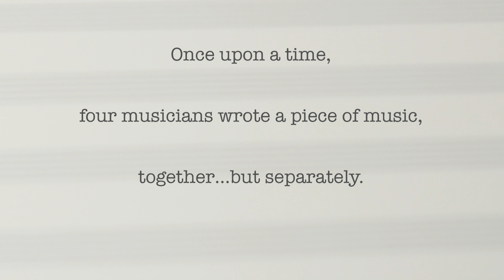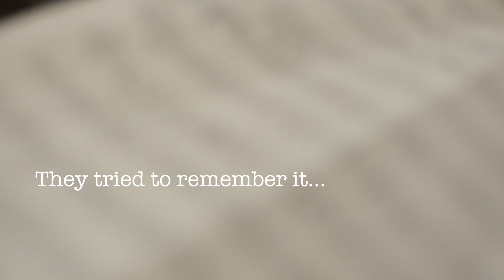Landline - EPK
Landline: Chet Doxas - saxophone, Jacob Sacks - piano, Zack Lober - bass, Vinnie Sperrazza - drums
A collaborative Brooklyn-based group deeply entrenched in a game of musical "broken telephone"
Video by Graham Willoughby, Edited by David Doob
Cameras: Graham Willoughby and Evan Shay